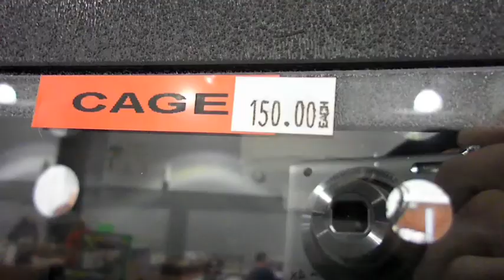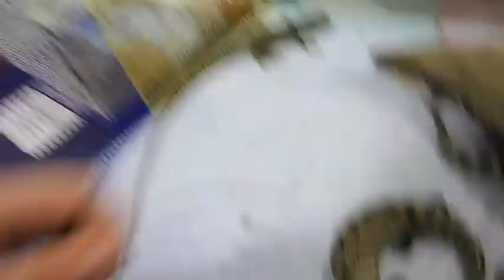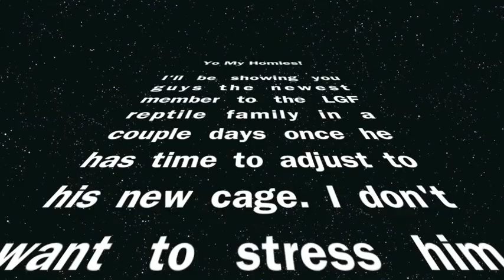Indiana Reptile Expo 2-6-11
I hope you guys like the new reptile!